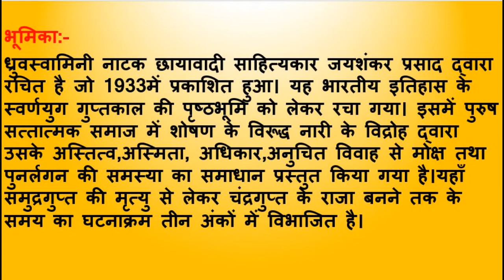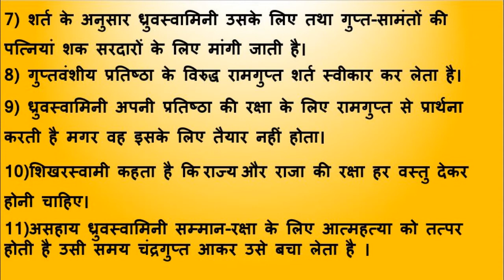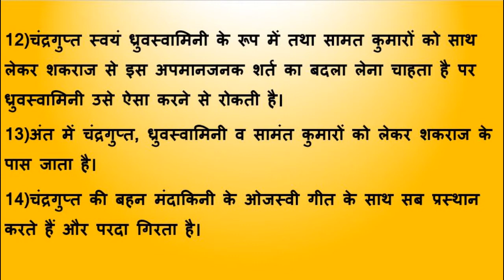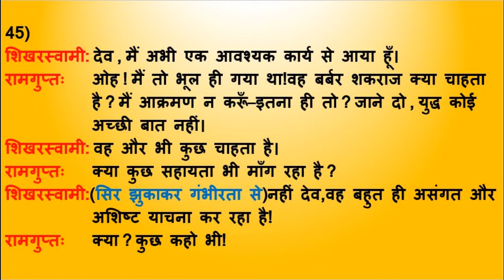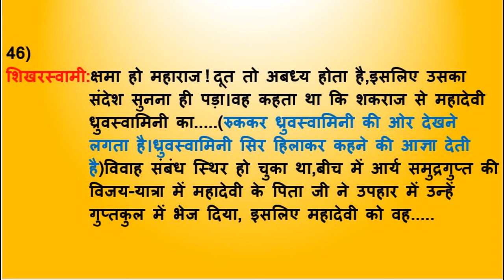ध्रुवस्वामिनी प्रथम अंक भाग-10#जयशंकर प्रसाद.B.A1st#Dhurvswamini#Jaishankar Prasad.Exp by Dr.Bhama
ध्रुवस्वामिनी प्रथम अंक भाग-10 का लिंक के लगभग सभी महाविद्यालयों में बी.ए.प्रथम वर्ष के द्वितीय सत्र के लिए निर्धारित पाठ्यक्रम के अनुसार छायावादी साहित्यकार "श्री जयशंकर प्रसाद "द्वारा रचित नाटक"ध्रुवस्वामिनी" में पुरुष सत्तात्मक समाज में नारी शोषण के विरुद्ध नारी के अस्तित्व और सम्मान के संघर्ष को दर्शाया गया है। यहाँ मुख्यतः नारी को अनुचित विवाह से मुक्ति तथा पुनर्लगन की समस्या का समाधान प्रस्तुत किया गया है जिसके लिए भारतीय इतिहास के स्वर्ण युग गुप्त काल से कथाक्रम की पृष्ठभूमि लेकर कल्पना मिश्रित घटनाक्रम का ताना-बाना बुना गया है। नाटक के अनुसार समुद्रगुप्त अपने बड़े पुत्र रामगुप्त की कमज़ोरियों के कारण अपने छोटे पुत्र चन्द्रगुप्त को युवराज बनाकर अपना उत्तराधिकारी नियुक्त करते हैं मगर उनकी मृत्यु के बाद महामंत्री शिखरस्वामी के षड़यंत्र व सहयोग से राजगद्दी हथिया लेता है और छलपूर्वक चन्द्रगुप्त की वाग्दत्ता ध्रुवस्वामिनी से भी विवाह कर लेता है।उसकी दुष्चरित्रता और अयोग्यता के कारण महादेवी अपने पति से घृणा करती है तथा रामगुप्त हमेशा ध्रुवस्वामिनी के मन में चन्द्रगुप्त के प्रति भावों को लेकर शंकालु बना रहता है। इस सच्चाई को जानने के लिए वह अपनी बहन मंदाकिनी को खड्गधारिणी के रूप में नियुक्त कर दिग्विजय का बहाना बना वनक्षेत्र में शिविर डलवाता है । यहाँ भी उसकी विलासिता ज्यों की त्यों बनी रहती है। अवसर का लाभ उठाकर शकराज उसके शिविर को दोनों ओर से घेरकर युद्ध के लिए ललकारता है परन्तु रामगुप्त का प्रत्युत्तर न मिलने पर वह दो शर्तों के साथ संधि- प्रस्ताव भेजता है।वह अपने लिए ध्रुवस्वामिनी तथा शक-सामंत़ो के लिए मगध सामंतों की स्त्रियों की मांग रखता है और रामगुप्त शिखरस्वामी से मंत्रणा कर संधि की शर्तों को स्वीकार कर लेता है ताकि एक तीर से दो शिकार करते हुए वह एक साथ शकराज और चन्द्रगुप्त दोनों से छुटकारा पा सके।ध्रुवस्वामिनी अपने राजा तथा पति रामगुप्त से अपनी रक्षा के लिए प्रार्थना करती है मगर वह राजी नहीं होता।शिखरस्वामी कहता है कि राज्य व राजा की रक्षा सब कुछ देकर करनी चाहिए तब असहाय महादेवी अस्मिता की रक्षा के लिए कटार से आत्महत्या के लिए तत्पर होती है तभी चन्द्रगुप्त आकर उसे बचा लेता है व ध्रुवस्वामिनी के स्थान पर स्वयं ध्रुवस्वामिनी बनकर शकराज के पास जाने को तत्पर होता है।जब ध्रुवस्वामिनी इसके लिए तैयार नहीं होती तो ध्रुवस्वामिनी के वेश में चन्द्रगुप्त ध्रुवस्वामिनी और सामंत-कुमारों के साथ शक-दुर्ग में जाते हैं और मंदाकिनी ओजस्वी गीत गाकर उनका उत्साह बढ़ाती है। आइए हम अब नाटक के पदों की सरल,सहज शब्दावली में सप्रसंग व्याख्या कलापक्ष सहित सुनें,समझें और अपना दायित्व निर्धारित करें।